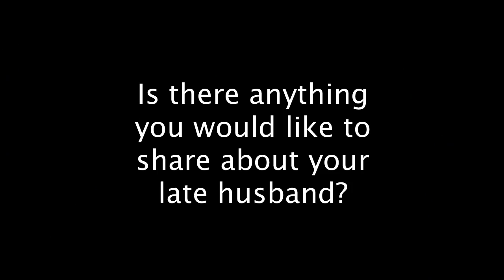Joe Morris Sr. - Wife & Grandson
Joe Morris Sr. saved many lives. He was a Navajo Code Talker. He is buried at the Riverside National Cemetery in Riverside, CA.

"My weapon was my language." Joe Morris Sr., Cpl. USMC WWII